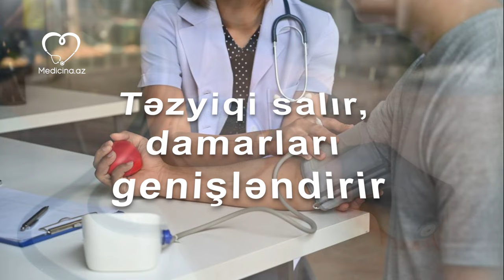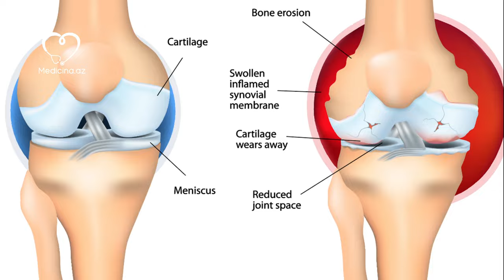Dəfnə yarpağının 12 xəstəliyə möcüzəvi təsiri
Qədim dərman bitkisi olan dəfnə təbiblərin "otların şahı” adlandırdığı bir vasitədir.
Kəskin qoxulu, müxtəlif efir yağları ilə zəngin dəfnənin kimyəvi tərkibinə nəzər salmaq kifayətdir ki, nələrə qadir olduğunu görəsiz. Dəfnə A, C, B, PP vitaminləri, marqans, maqniy, fosfor, kaliy, kalsium və digər minerallarla çox zəngindir.

Dəfnədə yığıcı, büzücü xüsuyyət var, eləcə də linalol, sineol, kamfora və limonen ilə boldur.
Medicina.az adi dəfnə yarpağının sağlamlığınızda hansı xəstəliklərdə tətbiq edəcəyinizi açıqlayır.